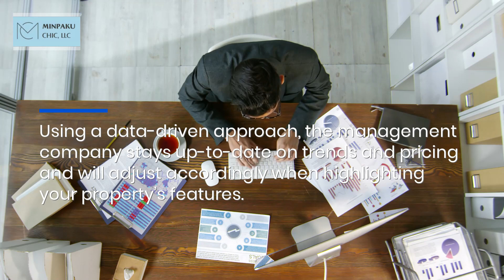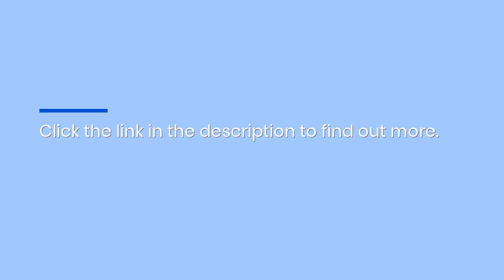SF Full-Service Vacation Rental Management Company Markets Your Property on Airbnb & Social Media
They'll handle everything for you, making sure you get the most out of your investment!Learn more and start maximizing your profits San Francisco Rental Management Services MINPAKU Chic Term